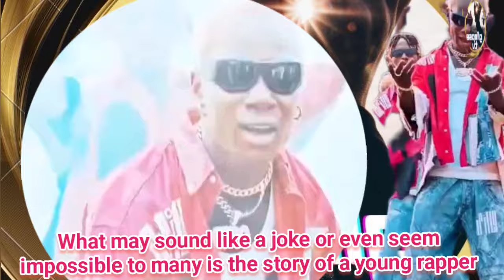MC Baba: The First Mute Rapper From Congo, Africa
What may sound like a joke or even seem impossible to many is the story of a young rapper who has left people in awe with his emergence as the first mute rapper ever.

The young mute rapper, who goes by the name MC Baba from Congo, has started making waves as several of his videos have surfaced on the internet, featuring him making sounds to beautiful beats.

One of his videos going viral right now is of his live performance, where he was filmed on stage alongside another rapper named Paterne Maestro, performing for a group of people in Congo. This is both strange and surprising.

Even though one cannot really understand his lyrics, his unique style of making sounds to beats has started to endear him to some people.

Now enjoy the rest of the video.

Feel free to drop your thoughts about this young rapper in the comment section.